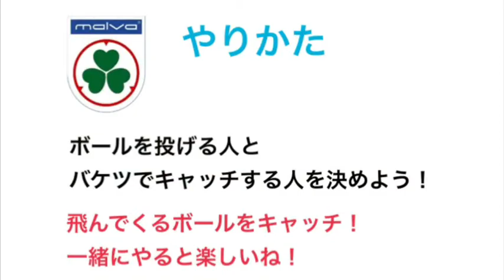【マルバサッカー】親子でできる簡単トレーニング